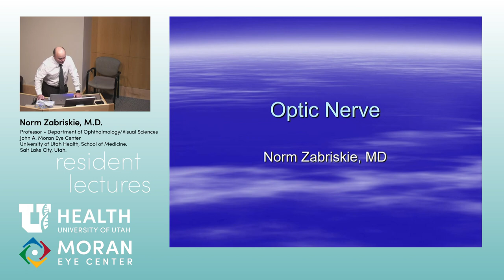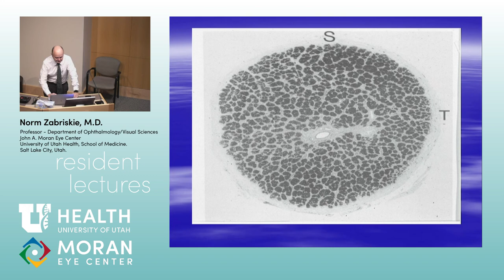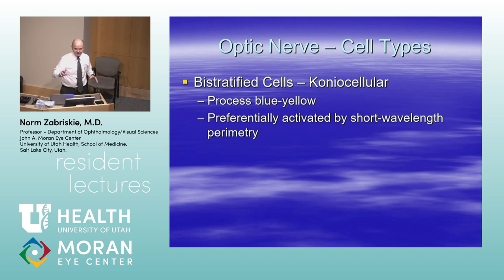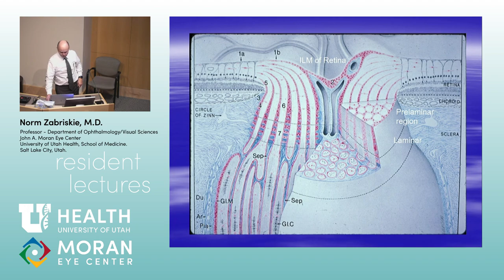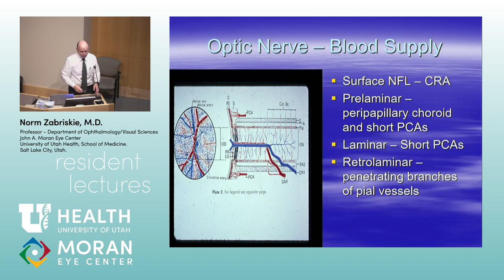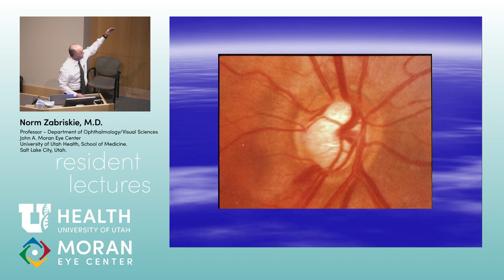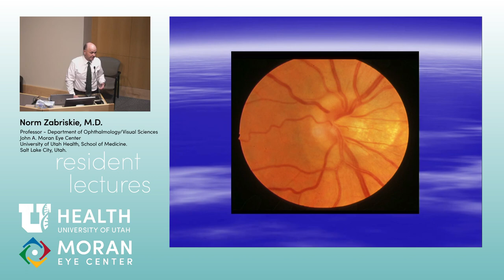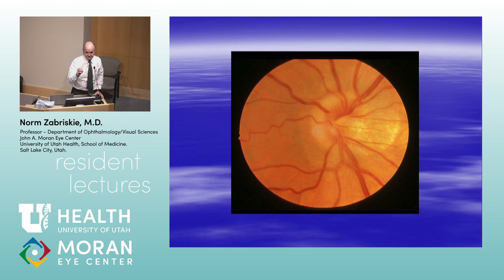Optic Nerve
Title: Optic Nerve
Authors: Norm Zabriskie, MD
Date: 10/03/2019